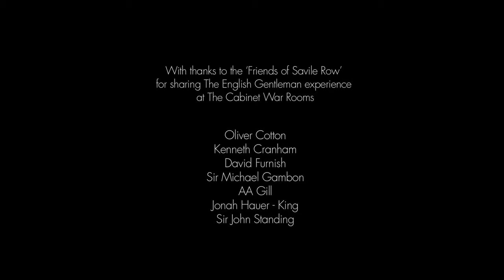The English Gentleman at the Cabinet War Rooms - January 2014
In the January 2014 presentation, the Woolmark Company, the tailors of Savile Row and the shirt and shoemakers of St James’s paid tribute to Winston Churchill in the former PM’s secret underground hideaway.

The title of this presentation was the idea of the late AA Gill who, along with a number of other notable British characters (and one notable Canadian), agreed to model for the event in the historic Cabinet War Rooms.

The result was an extremely atmospheric and evocative evening, when the labyrinthine corridors and spaces below the streets of Whitehall came alive once more with an army of smartly-clad men, animating what is these days usually a silent museum.

The inspiration for this presentation was the British wartime spirit, which required people to make do and mend. This is of course a philosophy that lies at the heart of Savile Row, where garments are made to last a lifetime, and often will be handed down from generation to generation. In this way, styles often remain timeless, or evolve to be tailored and adapted from father to son.